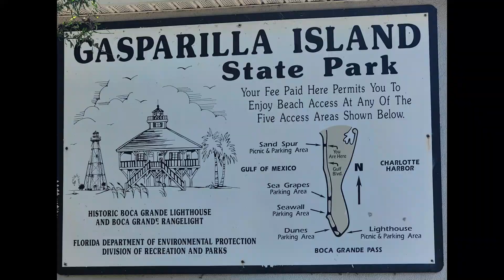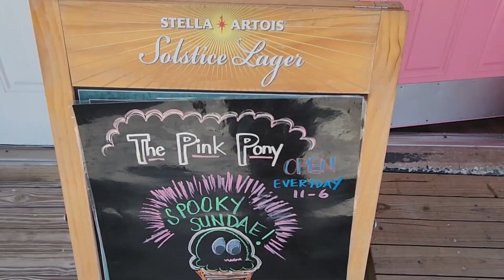celebrating 1989 (taylor's version) with a blue-themed day 💙✨️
Come along with me as I hype myself up to listen to 1989 (Taylor's Version) with a blue-themed day! I wear a blue outfit, eat a blue breakfast, enjoy a blue sky and blue water, put together a blue puzzle, and more before listening to Taylor Swift's latest rerecording.